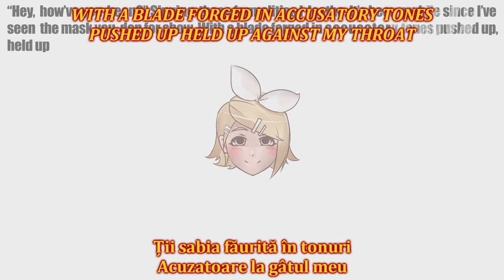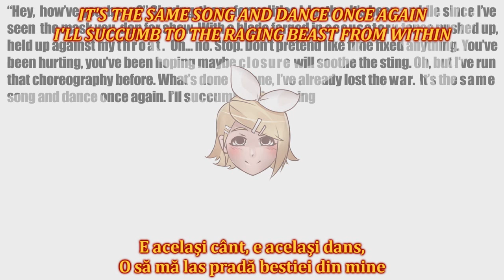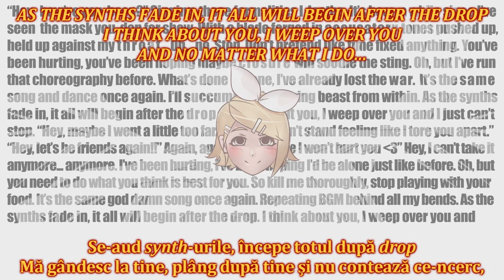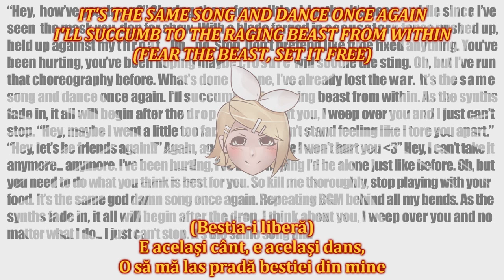[sub RO + romaji] Kagamine Rin - Beast [HD]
Astăzi avem "Beast [eng.] / Bestia [ro.]".

(Despre Beast)
Titlu original: Beast
Voce: Kagamine Rin
Producător(i): Circus-P / Doofus-P (デュファスＰ) / matt9five (muzica și versurile)
PV: Circus-P / Doofus-P (デュファスＰ) / matt9five
An: 2018